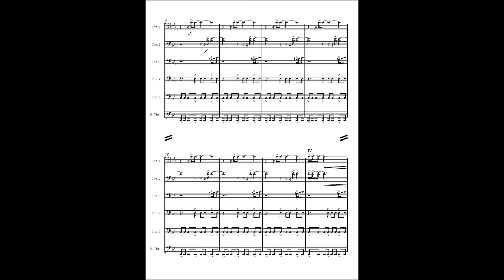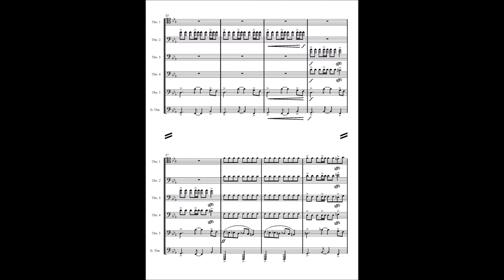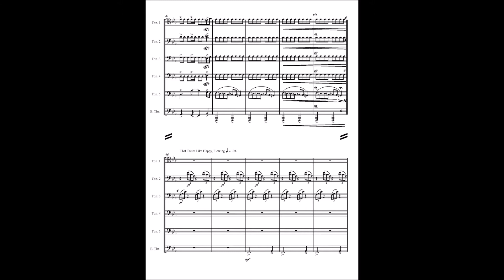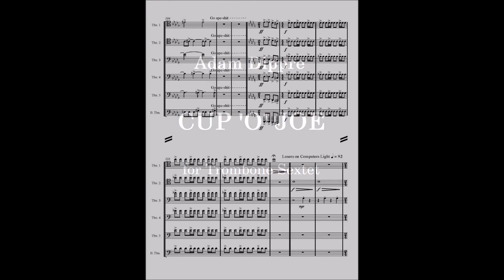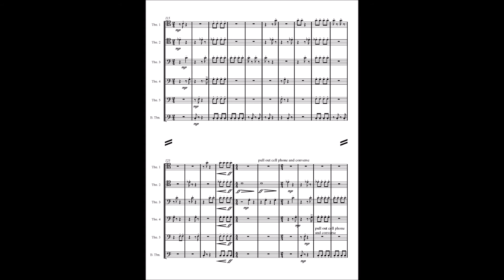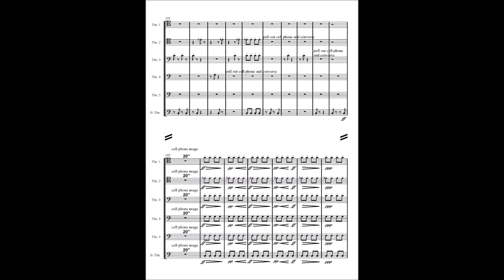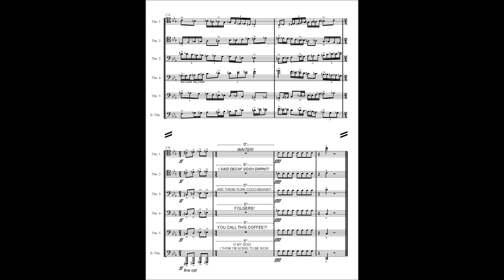Adam Dippre - Cup 'O' Joe - by Ars Nova Music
Cup ‘O’ Joe begins with a blend of the styles rap and minimalism. As it progresses the minimalism comes to the forefront in a floating manner until abruptly jumping into a belligerent lack of jazz and a reprise of the beginning. From then on, it begins to break down and deteriorate as members of the ensemble are instructed to lose focus and begin talking rudely on their phones. The piece ends with a twisting of the original statement as it splits into multiple divisions of the beat and chromaticism until finally uniting everyone in unison